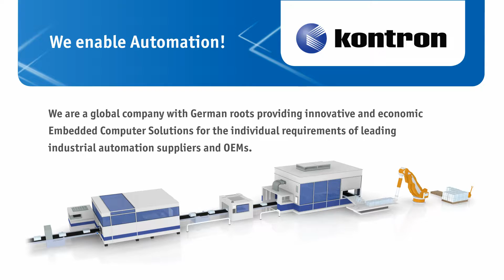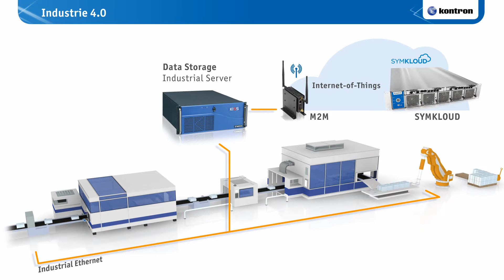Kontron enabling Automation - An Introduction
Automation of work processes - made possible by Kontron's innovative and value-adding embedded solution technology.